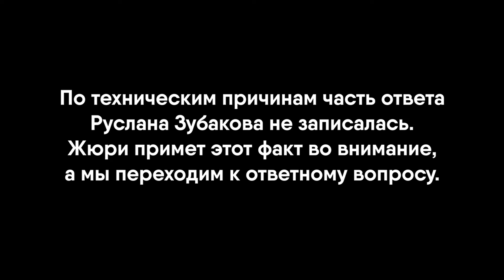Мистер РГУФСКМиТ 2021. Дебаты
Первый раунд конкурса Мистер РГУФКСМиТ 2021.